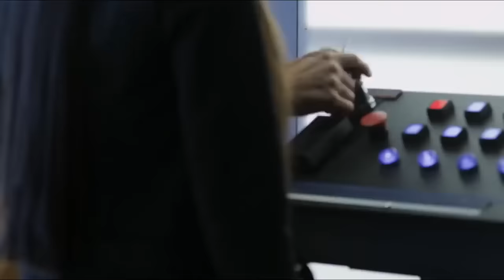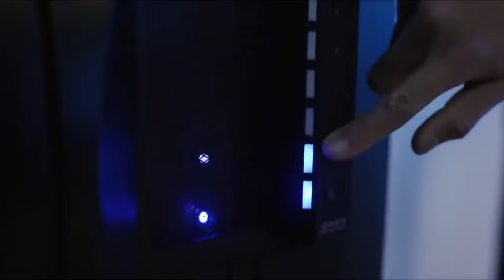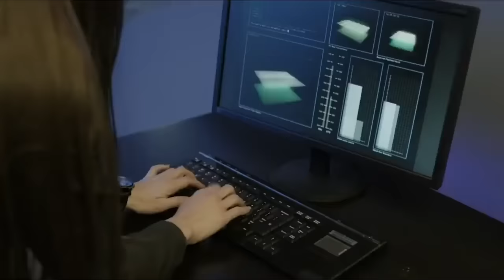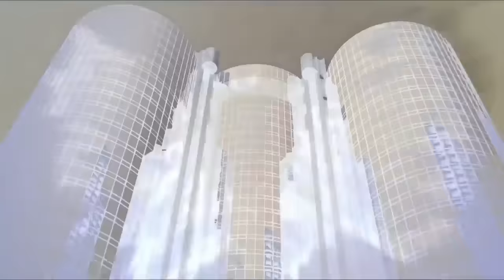MEJOR Pelicula Acción HD 2023 - Peliculas Completas Acción Aventura Fantasía en Español Latino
👉GRACIAS por SUBSCRIBIRTE Me ayudas mucho para subir MÁS! ACTIVA la ((🔔)) para verlo primero!! ⬇toca "MOSTRAR MÁS"⬇🎞p/MÁS PELIS⬇
=(Quedate en 🏡 cuidemos a nuestros abuelitxs🙏)=

La Mejor Música, Películas y Videos Para Pasar Esta Cuarentena NADA TE PUEDE FALTAR ACÁ TIENES TODO!!! 😎

MEJOR Pelicula para cuarentena - Peliculas Completas En Español Latino Castellano 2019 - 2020 HD Estrenoᴴᴰ NUEVA!

IGNORAR:
PELÍCULA DE ACCIÓN
MEJORES PELÍCULA DE ACCIÓN
PELÍCULA COMPLETAS
PELÍCULAS EN HD
LAS MEJORES PELÍCULAS
PELÍCULAS EN LATINO
MEJOR PELICULA DE ACCION
PELÍCULAS COMPLETAS EN YOUTUBE
películas completas en español
películas cuarentena
películas completas
película completa en español
películas apocalipsis
películas zombies
película de acción
película en español
películas pandemia
películas en castellano
VER PELÍCULA EN LATINO
VER PELÍCULA EN HD
VER PELÍCULA COMPLETA
VIDEOS GRACIOSOS
VIDEOS RANDOM
VIDEOS PARA REIR
VIDEOS PARA REIRSE
VIDEOS DE RISA
VIDEOS DE HUMOR
SI TE RIES PIERDES
PELÍCULA FAMILIAR
PELICULA CRISTIANA
PELICULA BIBLICA
PELICULA BIBLIA
DOCUMENTAL
DOCUMENTALES
TOP 10 PELíCULAS
PELÍCULAS
PELÍCULA
PELÍCULAS DE AMOR
PELÍCULAS DE TERROR
PELÍCULAS DE HORROR
PELÍCULAS DE SUSPENSO
PELÍCULAS DE MIEDO
PELÍCULAS DE ROMANCE
PELÍCULAS DE COMEDIA
PELÍCULAS EN FAMILIA
PELÍCULAS INFANTILES
PELÍCULAS PARA NIÑOS
PELÍCULA ANIMADA
PELÍCULAS ANIMADAS
PELÍCULAS NETFLIX
PELÍCULAS PIXAR
PELÍCULAS DISNEY
PELÍCULAS DE ACCIÓN EN ESTRENO
PELÍCULAS 2019
PELÍCULAS 2018
LAS MEJORES PELÍCULAS 2019
LAS MEJORES PELÍCULAS
MEJORES PELÍCULAS FIN DEL MUNDO ᴴᴰ.

🎇✨Quiero aclarar que el contenido de este vídeo no es de mi jurisdicción.
Todos los derechos a sus respectivos creadores.🎇✨